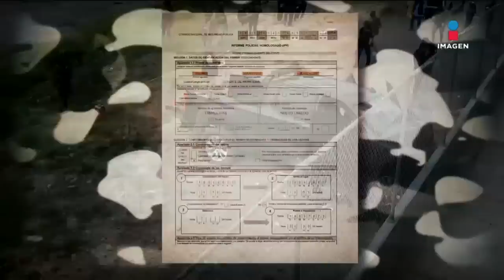Militares ejecutan extrajudicialmente a cinco civiles en Nuevo Laredo, Tamaulipas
La persecución y enfrentamiento con hombres armados en Nuevo Laredo, Tamaulipas, terminó en una ejecución extrajudicial por parte de elementos de la Sedena.      07 junio de 2023

Te invitamos a ver el siguiente video:
Por golpear a su perro, brigada animal le quita al canino
//youtu.be/HIG02QPFERY